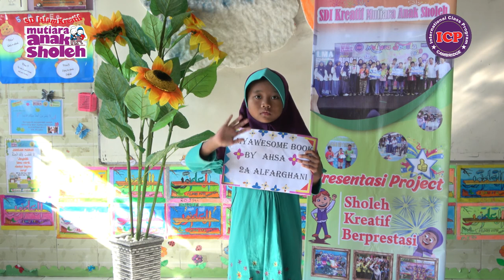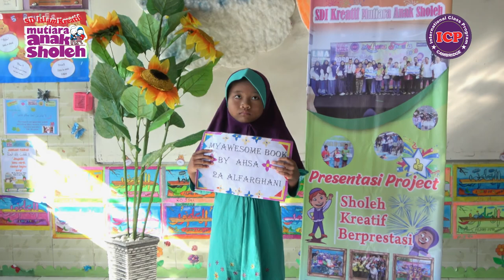Presentasi Project Ananda Ahsa Second Grade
Presentasi Project Daily Test
SDI Kreatif Mutiara Anak Sholeh